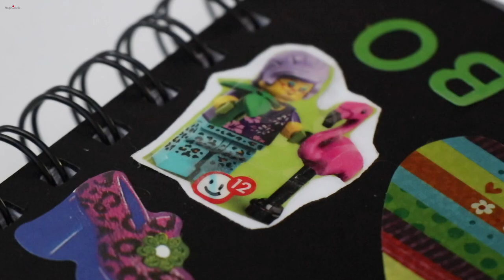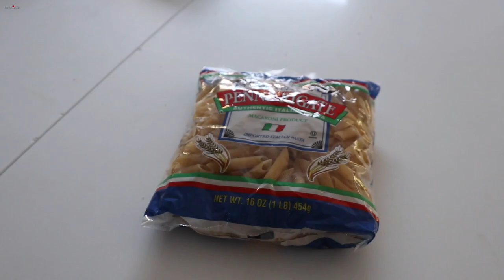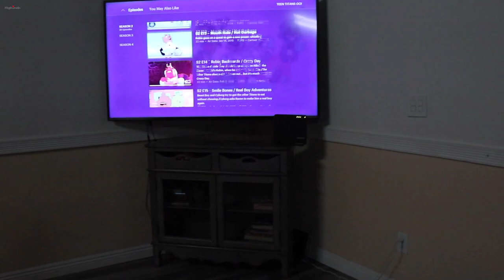Preparing Snacks For Our Movie Night - Lilyth's Cauliflower Dinner - Heghineh Family Vlogs